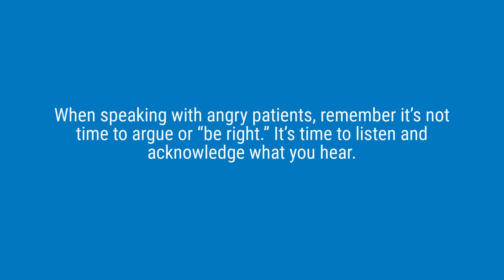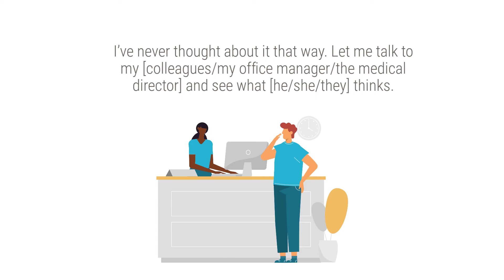21 phrases to help de-escalate angry patients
Gain practical ways to communicate with disruptive or angry patients.